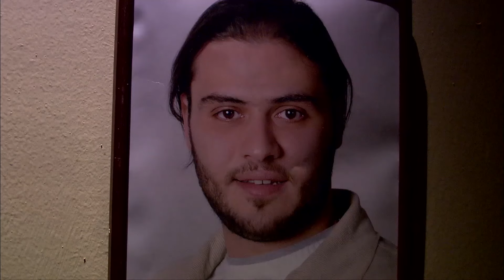شوف كرم اهل فلسطين الحقيقي مع المصريين رغم الحصار والمعارك 😢😭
تدور أحداثه حول قيام مجموعة من الشباب المدربين (عدة مجالات) يقودهم الفنان عادل إمام لسرقة أكبر فروع بنك ليئومي (بإسرائيل) كان البنك قد حجز على أمواله التي جمعها خلال عمله كملحق إداري للسفارة المصرية بتل أبيب، وخلال عبورهم بالأموال التي تم السطو عليها تحدث العديد من المفارقات، وعند مرورهم بعدد من الدول وهي لبنان ثم سوريا ثم العراق حيث بقوا خمسة أيام في منزل الأستاذ سعد في حي الأعظمية ببغداد ثم غادروا بأسماء وجوازات مزورة من سوق مريدي وهو مكان يحتوي على أفضل المزورين بالعراق والعالم ثم سافروا إلى أربيل شمال العراق وكانت نيتهم السفر من هنالك إلى مصر عن طريق تركيا ترانزيت الا أنه تم إختطاف الطائرة من قبل صوماليين وتوجههم إلى الصومال حيث يتبرع عادل إمام بالأموال المأخوذه من البنك الصهيوني إلى فقراء الصومال
بطولة: عادل امام - محمد امام - احمد السعدني - احمد التهامي - محمود البزاوي - احمد السعدني - عمرو رمزي - انوشكا - سناء يوسف.